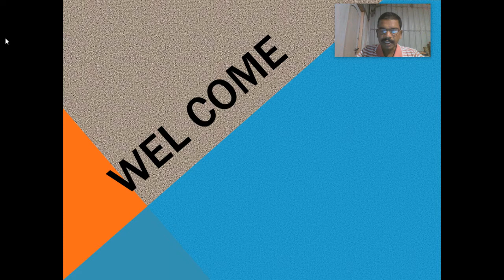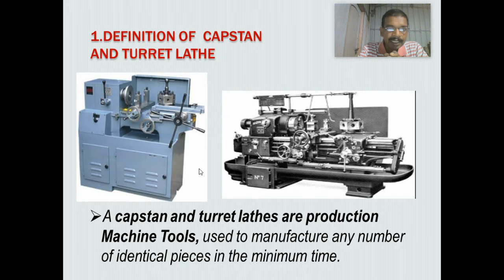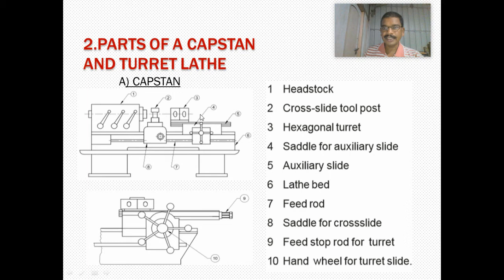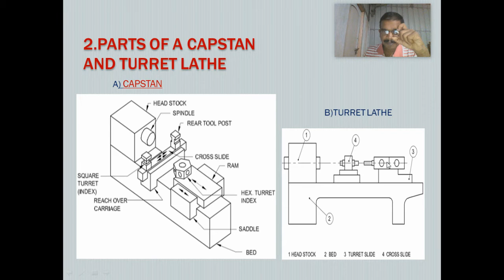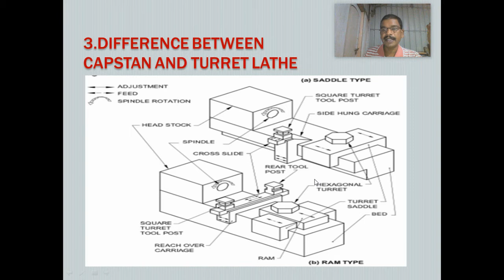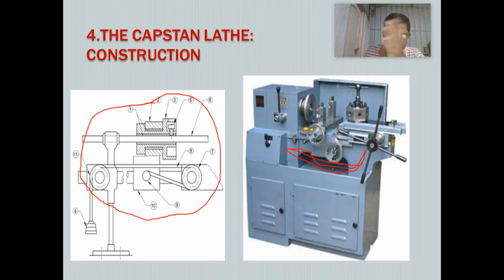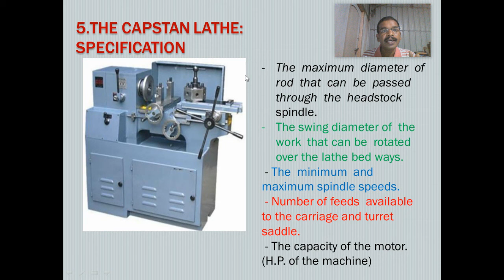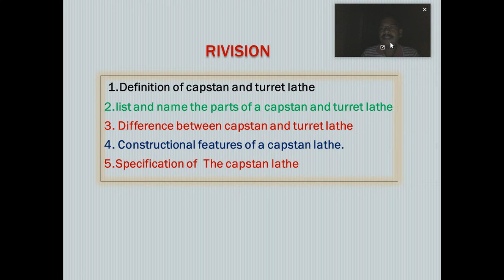Capstan# & Turret lathe part-1#,,,,By Shivalingaiah K J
Turner Trade Theory Second Year (NSQF Level 5)